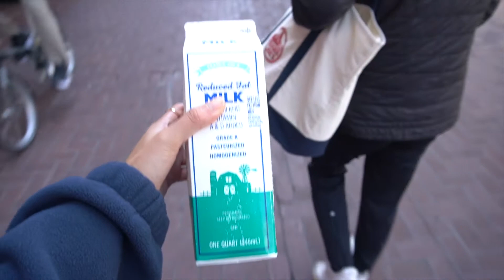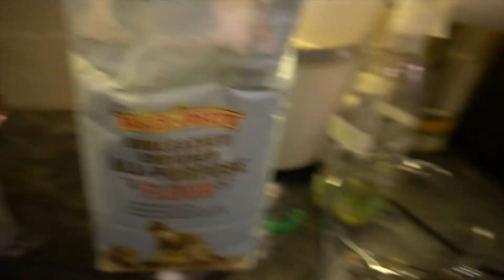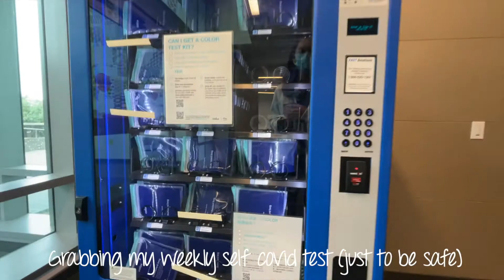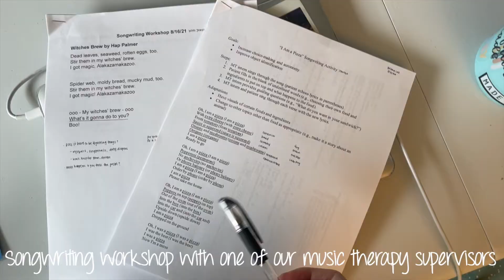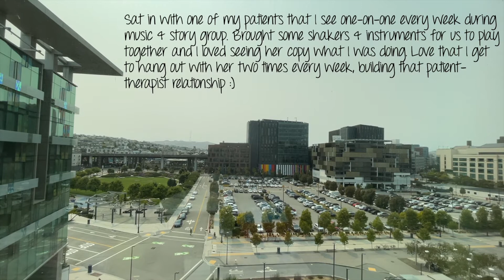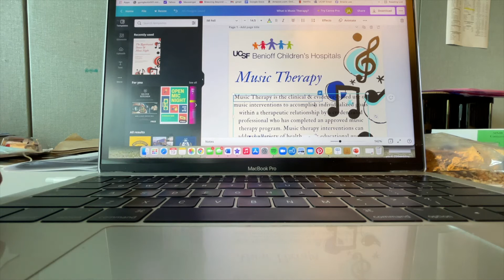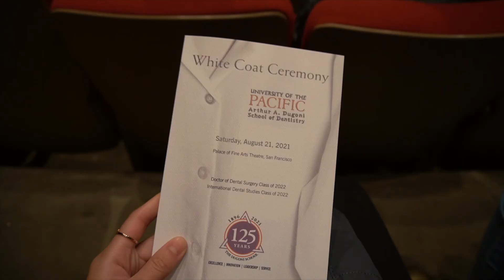mti diaries | productive & realistic week in my life // briana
Music Therapy Intern Diaries. Vlog #205!
It's been awhile since I took y'all with me on a day in the life as a music therapy intern. This week was packed with seeing so many patients (by myself) and the bf's dental white coat ceremony!

briana

Time Stamps
8/16 Remote work day & visit to Dr. Dentist BF Luke Wu 0:21
8/17 Hurting my foot & dinner with new friends 7:31
8/18 Seeing my first patient by myself! 12:46
8/19 UCSF & tacos & jamming with Madelene & Janine 16:58
8/20 Seeing more patients by myself & back with the BF 20:09
8/21 BF’s Dental White Coat Ceremony! 22:57